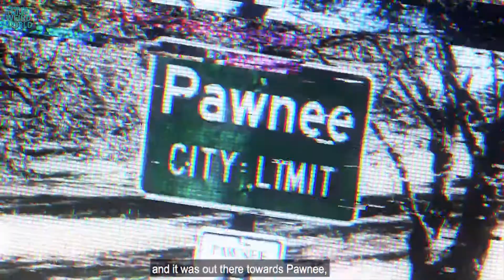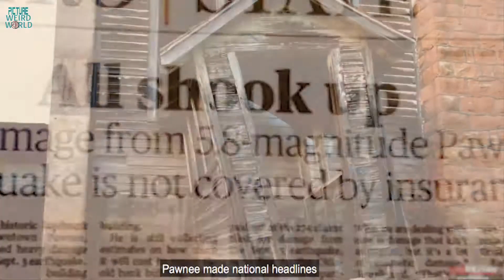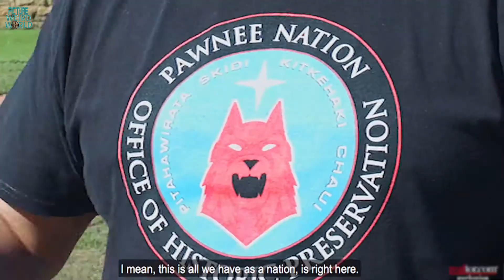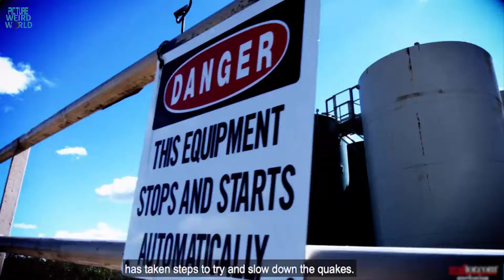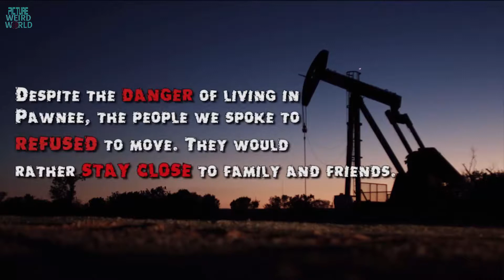Unshakable Residents Describe Life in the Man Made Earthquake Capital of THe US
Youtube videos we featured (watch and sub to all of them)

2:-►Top 30 Vevo Artists Who Have At Least 10+ Vevo Certified Music Videos

3:-► Who Else Wants To Know The Mystery Behind 10 Celebrities That Totally Look Like Animals?

--$29,950,000 BOCA RATON Luxury Mansion - New Princeton Villa--

Credit Gose To : RealTor